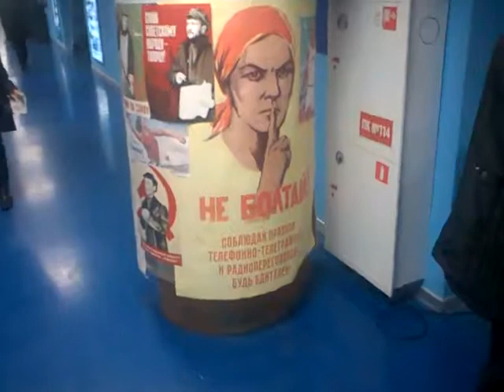Ретро матч. ВТБ Арена. Танцы 40-х годов. 70 лет ХК Спартак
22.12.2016 Ретро матч В честь 70 летия ХК Спартак Москва